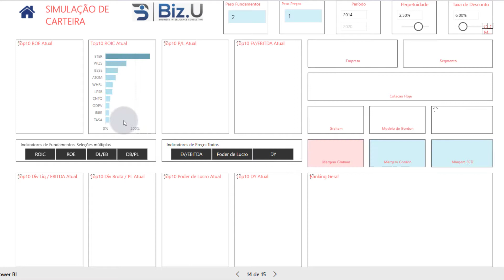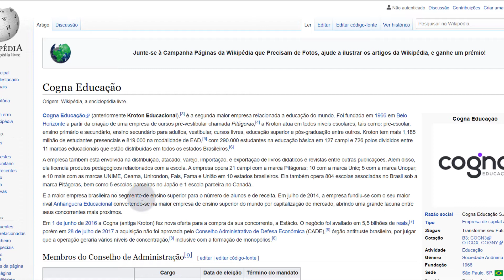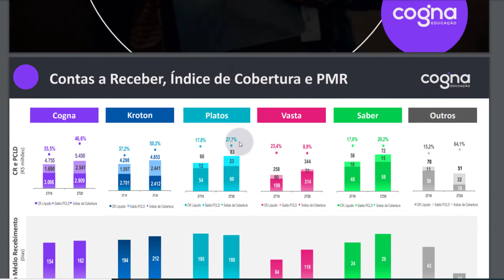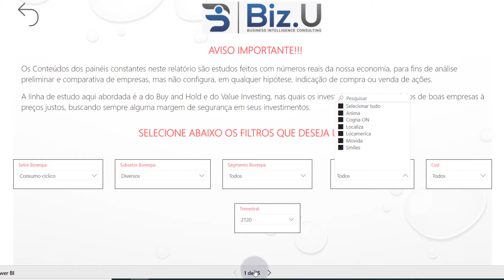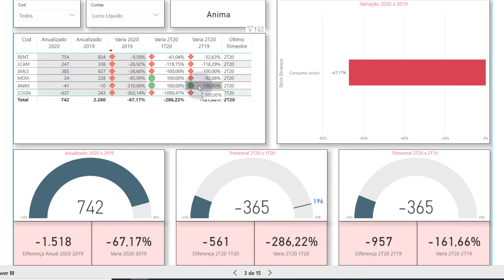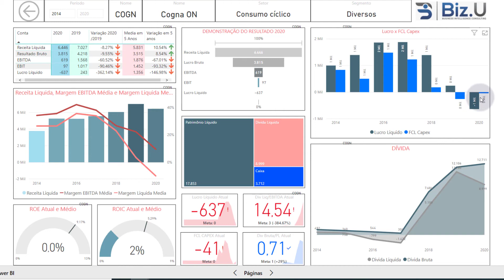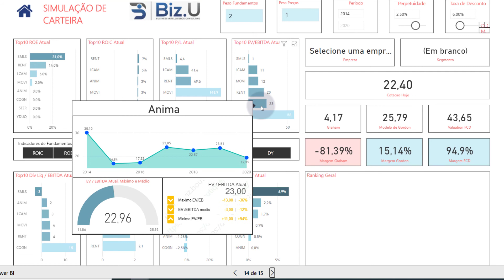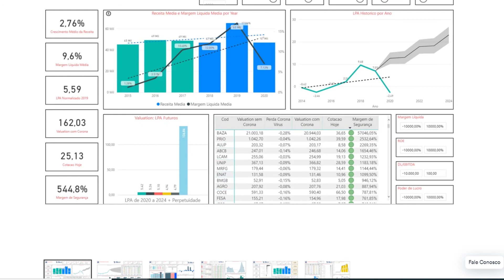ANALISANDO BALANÇOS 2T20: COGNA (COGN3) - Como Analisar Balanços no Power BI.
Nessa série falaremos sobre COMO ANALISAR OS RELEASES DOS BALANÇOS do SEGUNDO TRIMESTRE DE 2020 (2T20), da COGNA (COGN3).

Quais os principais INDICADORES FUNDAMENTALISTAS que precisamos ANALISAR antes de COMPRAR AÇÕES de empresas na Bolsa de Valores (B3)?

Não deixe de seguir também as nossas redes sociais para mais conteúdos e de acessar o PAINEL DE BUSINESS INTELLIGENCE do POWER BI deste vídeo através do Link do TELEGRAM abaixo ou através do nosso site: